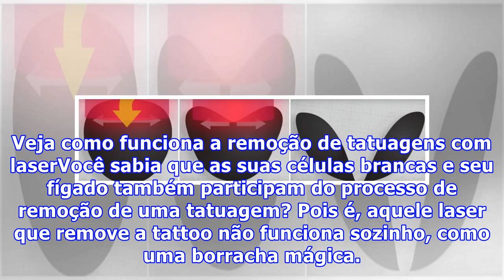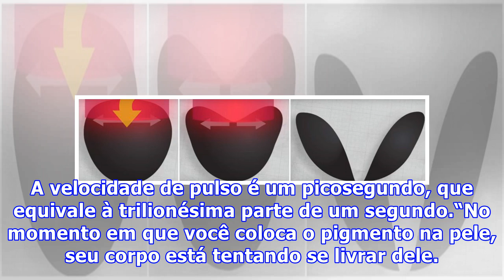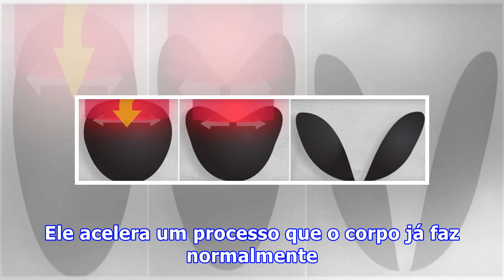Veja como funciona a remoção de tatuagens com laser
Veja como funciona a remoção de tatuagens com laserVocê sabia que as suas células brancas e seu fígado também participam do processo de remoção de uma tatuagem? Pois é, aquele laser que remove a tattoo não funciona sozinho, como uma borracha mágica. Este vídeo do Smarter Every Day mostra como esse processo acontece. Ele não é simples e envolve a termodinâmica, ótica, biologia e química. Grânulos de pigmentoAntes de entender como retirar o pigmento da tatuagem, vamos dedicar um pouco de atenção p...